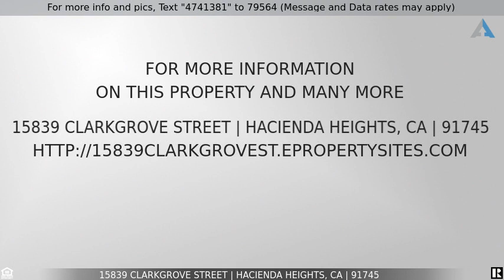Priced at $699,999 - 15839 Clarkgrove Street, Hacienda Heights, CA 91745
Hacienda Height Home Sold Over Asking Price

Welcome to this charming 4bd, 2bath home in Hacienda Heights. This home has been very well cared for by the same owners for over 40 years. This home features many updates and upgrades. New roof (2 years old), Carport turned into a 2 car garage with permits, New garage door (4 months old), New laminate flooring throughout the living room, dining room, kitchen, and hallway. Hall bathroom updated with tile shower and tile on the walls, new vanity and toilet. Primary bedroom, primary bathroom with tiled shower and walls, and walk-in closet added onto the back of the home 15 years ago with permits. Very nicely done. The 2 sheds in the backyard give you lots of storage keeping your garage for your cars. IT IS A MUST SEE.  Make an offer today!!!